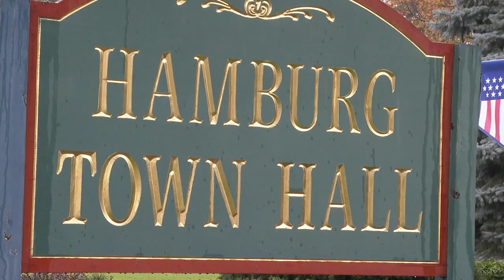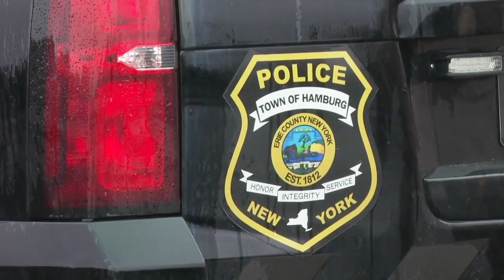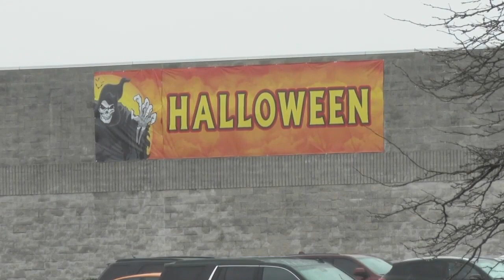Two candidates vying for Hamburg Town Supervisor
The race for Hamburg town supervisor is heating up ahead of Tuesday's General Election.